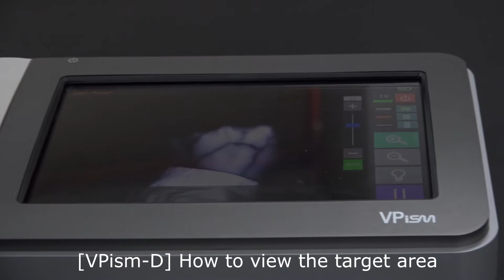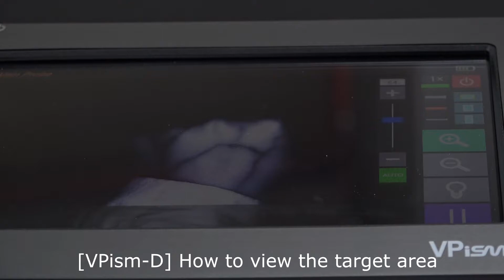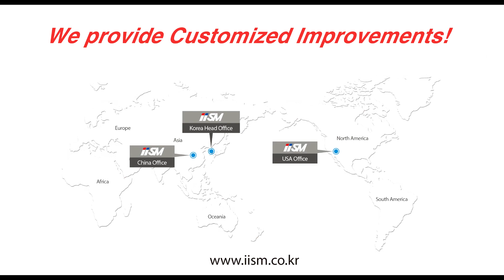[VPism-D] How to view the target area